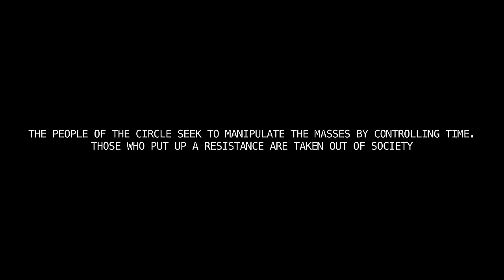Jah Cure ft. Stonebwoy - Everything | Official Music Video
Jah Cure links up with Stonebwoy on "Everything". Featured on Jah Cure's new album "Undeniable".

Director: @SamoKush_i

Cinematographer: @Fernandofhevia

Stylist: @TheTamoEnnis

Prod Company: @Filmaica

Follow Jah Cure